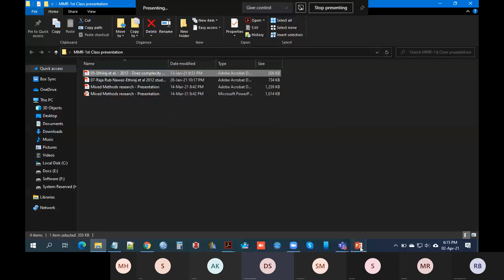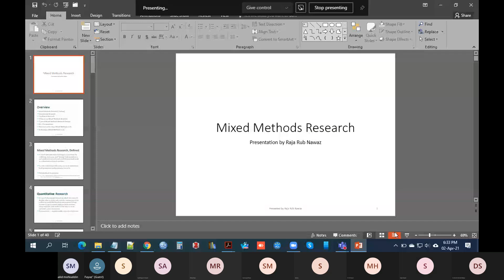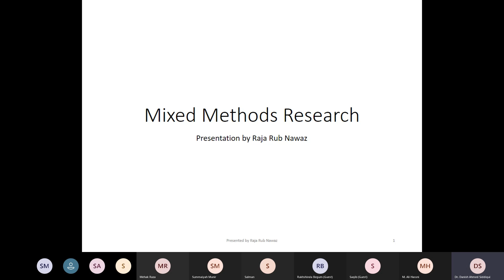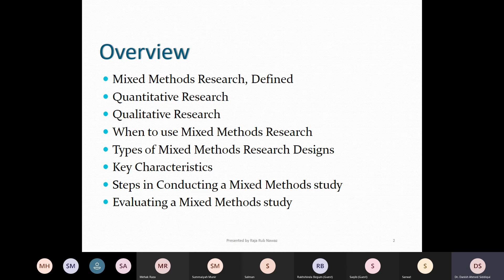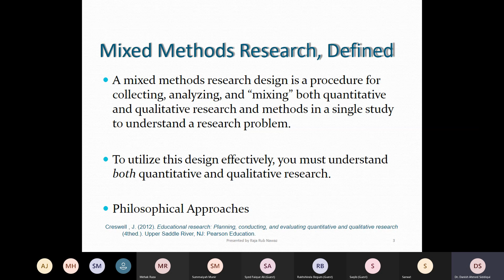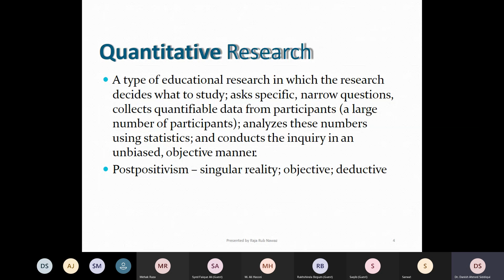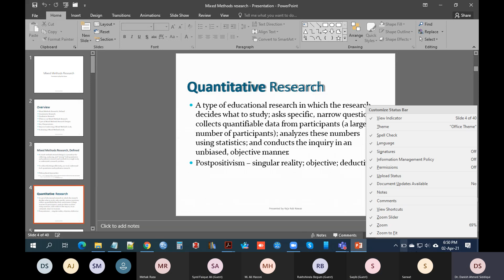MMR Class - Friday, April 02, 2021-Part 1 of 2